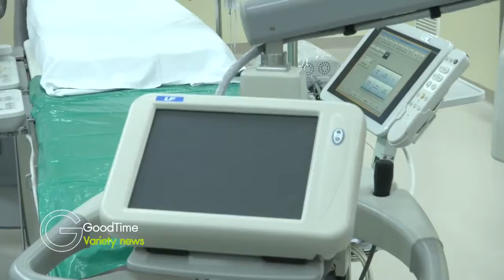ชูเครื่อง Bi-Plane รพ.พญาไท 1